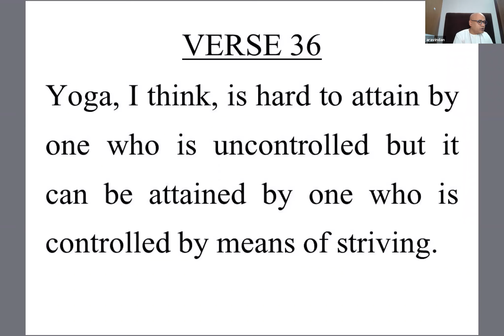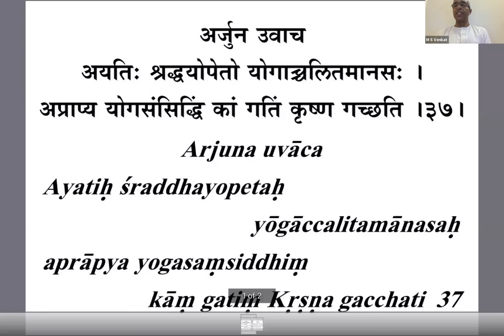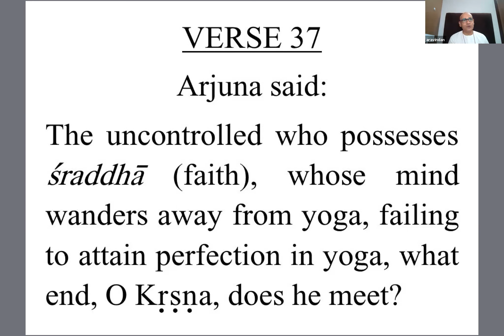Bhagavad Gita Chapter VI Lecture 24 Verse 36 & 37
Bhagavad Gita Chap VI Class 24 Verse 36,37 on 04 July 2021